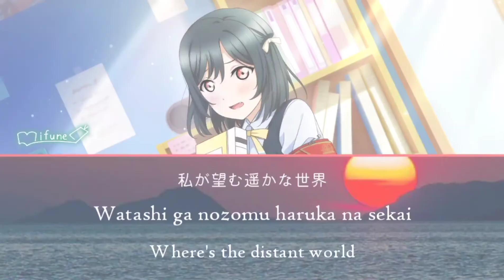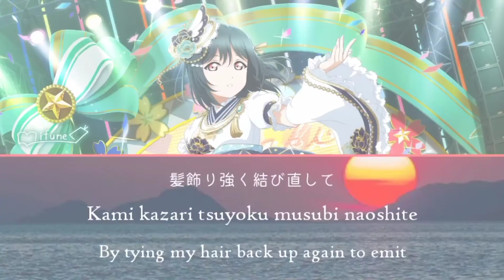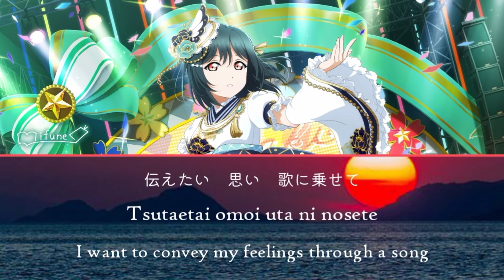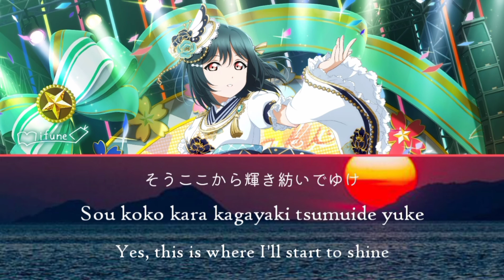Love Live! Mifune Shioriko - Ketsui no Hikari / 決意の光 (Color Coded Kan/Rom/Eng Lyrics)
Ketsui no Hikari (決意の光, lit. Light of Determination) is the tenth song on Nijigasaki High School Idol Club's 3rd album. It is sung by Shioriko Mifune. It was added to Love Live! School Idol Festival ALL STARS as a surprise release in commemoration of her being added into the game.

The song is written, composed and arranged by Ayumu Nakamura and Hiroto Kikuchi.